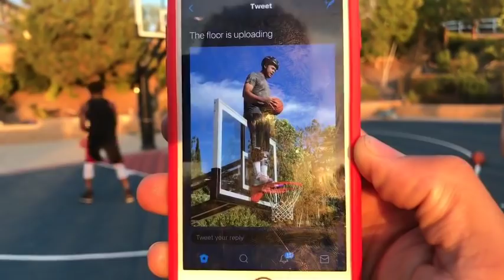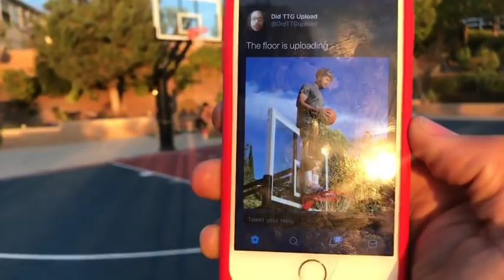$2000 Dollar 1vs1 Basketball Game! Charity Live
Check out Wood Watches!

USE CODE CASH